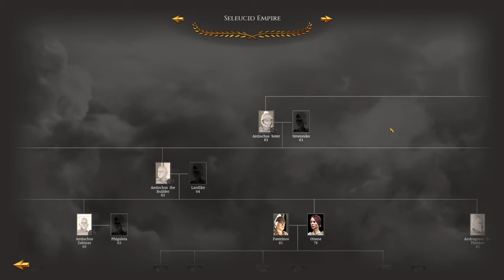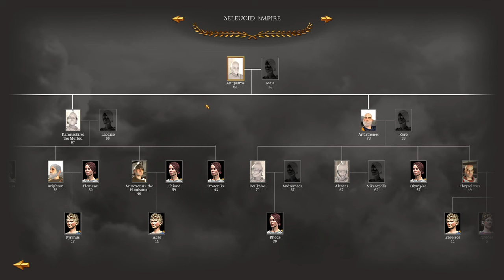CAMPAIGN REVIEW! - Let's Play RTR: Imperium Surrectum v0.5 - Seleucids - Episode #51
It's here finally guys, the long-awaited Rome Total Realism Imperium Surrectum Playthrough in v0.5 as the Seleucids. In Episode 51 we simply review the campaign and look at all the stats and figures of what we've accomplished.

In this version you will find, among many other things:

32 Playable factions, including 11 brand new ones: Baktria, Epeiros, Achaian League, Aitolian League, Athens, Syracuse, Rhodes, Massalia, Kyrene, Boiotian League & the Saka!

00:00 Intro and Recap
1:00 Our Empire!
2:15 Toggle FOW (The Rest of the World)
10:10 Faction Summary
12:00 Faction Rankings
15:00 Our Economy
17:10 The Family Tree and our Characters
22:00 Our Best Settlements
23:00 Comment Your Favourite Moments!